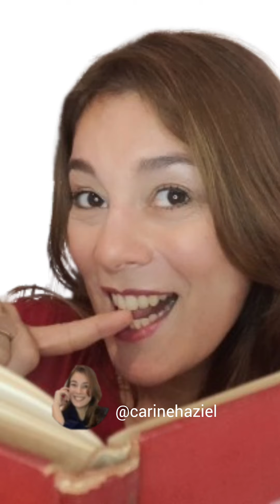AS TRÊS PENEIRAS | VOZ CARINE HAZIEL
Deixo uma história curtinha!

Estou no Instagram e possuo fanpage no facebook. Acesse e fique por dentro das informações.

📖E-book: Ler e Contar histórias-Técnicas para potencializar a sua comunicação.

Um grande abraço e até!